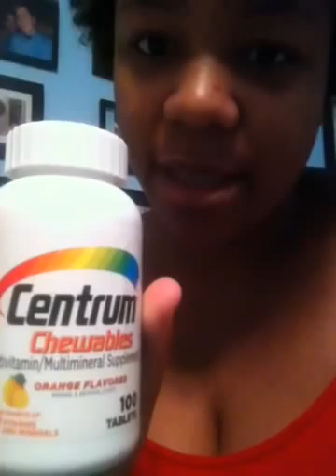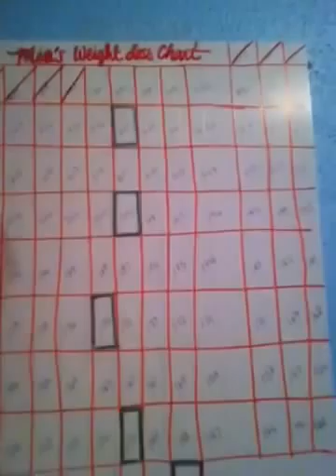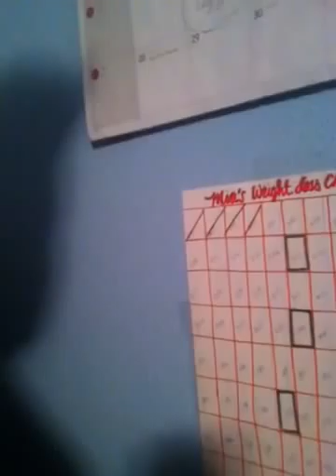Vitamins, weight loss, and some random talk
Before I was cut off, I was going to say, good luck RNYRach, you're going to do fabulously!